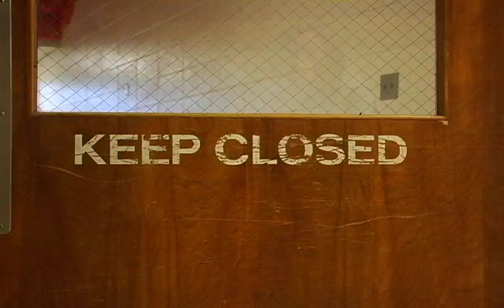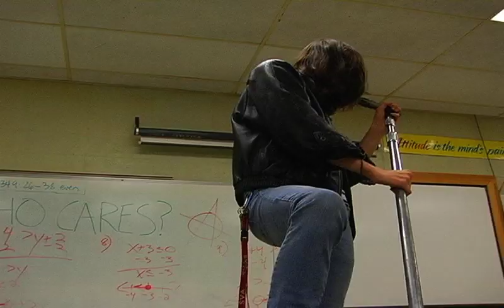the ramones - rock & roll high school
highschool, remake of the music video,